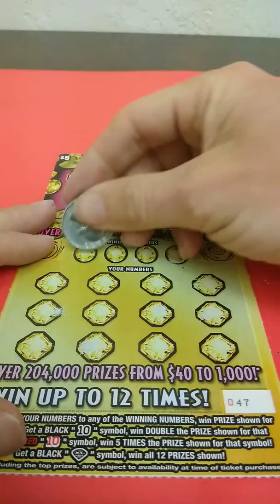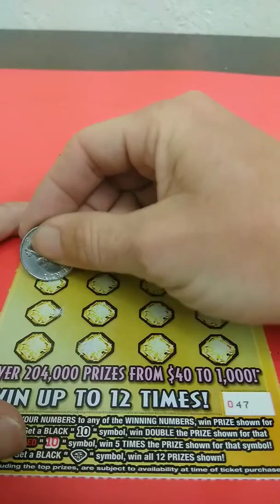Florida lottery 2 of the 5 dollar topaz 10